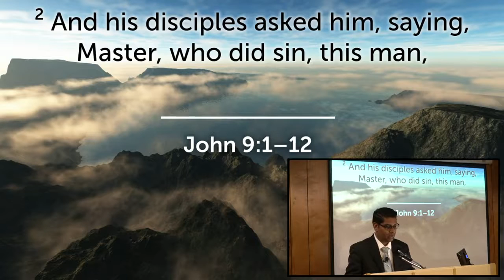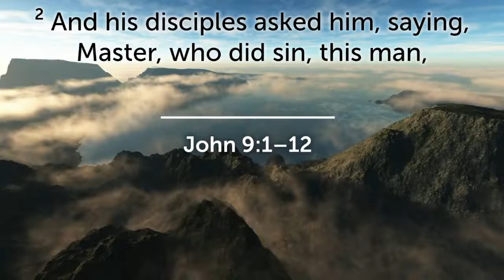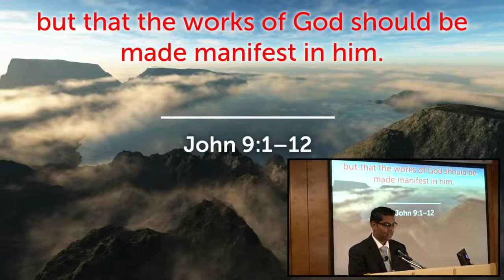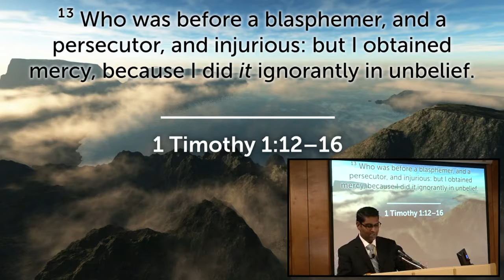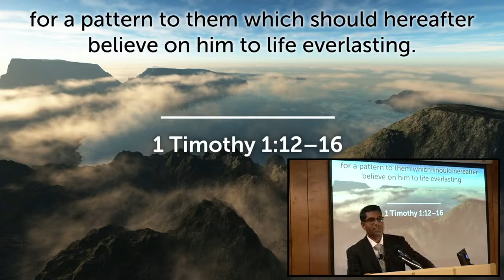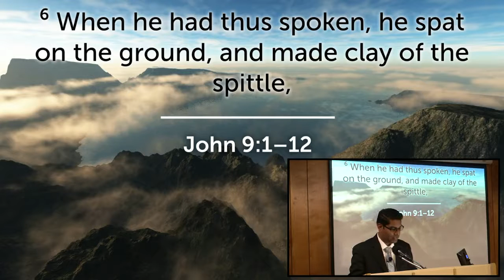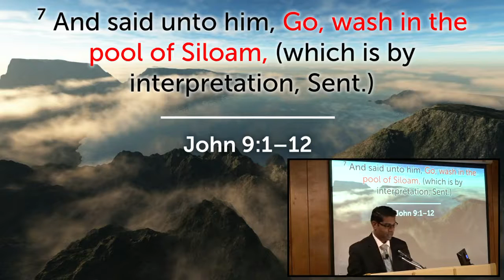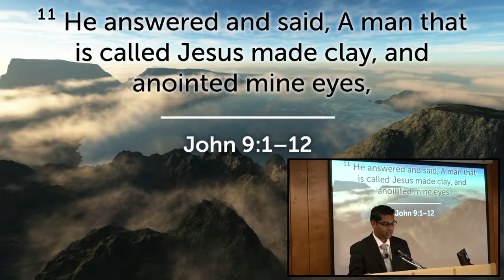Bible Study 11/2/21 Pastor R. Lloyd “God Can Use Your Story”